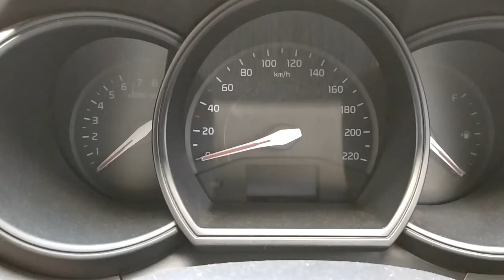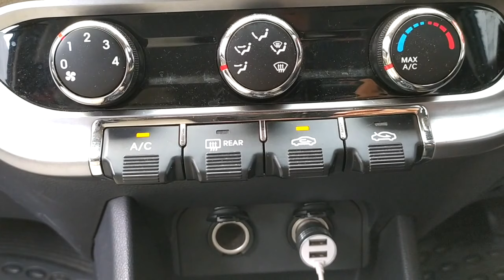KIA RIO, Harganya Rp90 Jutaan, Lebih Murah Dari Honda Brio | Review mobil | Tips Membeli | Garasi 31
KIA RIO, Harganya Rp90 Jutaan, Lebih Murah Dari Brio | Review mobil | Tips Membeli | Garasi 31

2020 kia rio s review,
2020 kia rio s hatchback,
2018 kia rio s review,

kia rio 0 km,
kia rio 0-60,
kia rio 0-100,
kia rio 0-100 km/h,

kia rio vs mazda 2 indonesia,